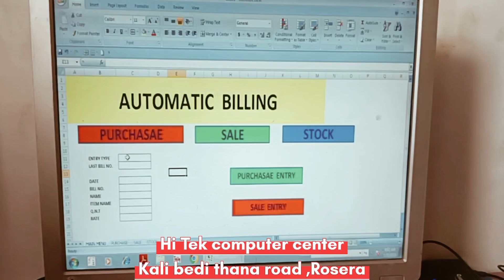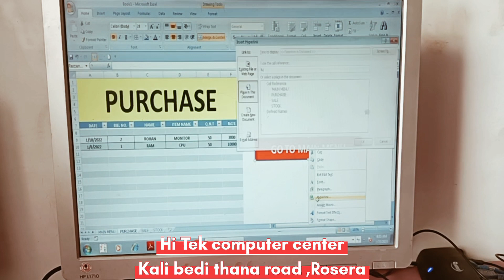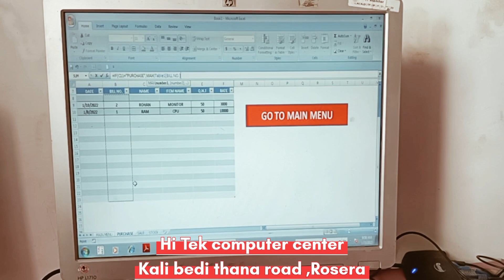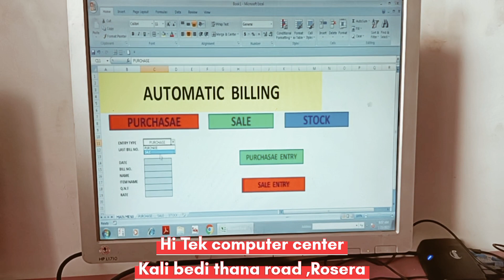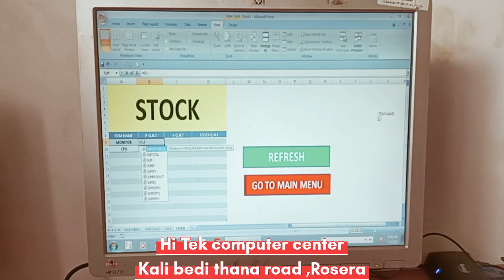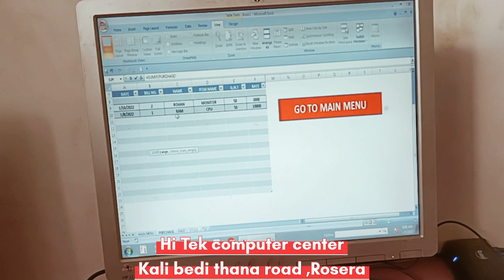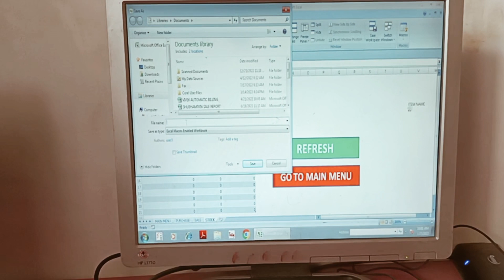Automatic billing for excel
काम करो ऐसा कि एक पहचान बन जाए,
हर कदम ऐसा चलो कि निशान बन जाए,
यहां जिंदगी तो हर कोई काट लेता है,
जिंदगी जियो इस कदर कि मिसाल बन जाए।